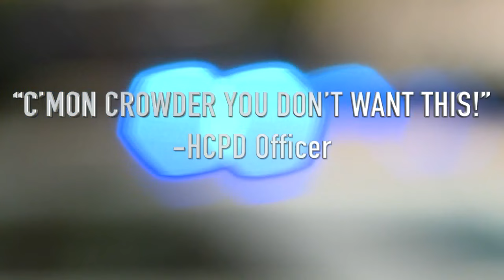Former Henrico Police Officer Richard Crowder pleads guilty to murdering his wife and stepdaughter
Richard Crowder, who was in the Henrico Police Department from 1986 to 2014, will be sentenced on May 31.